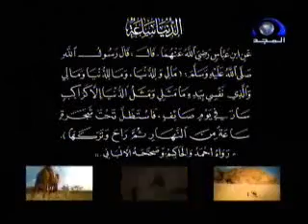مثل الدنيا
حديث مثل الدنيا للرسول